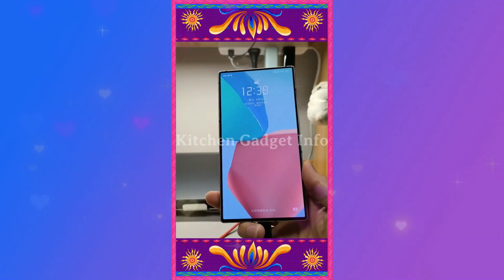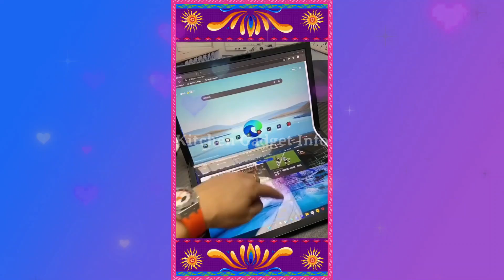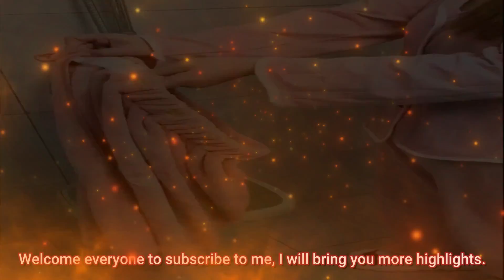New Gadgets 😍 Versatile Utensils For Home 🙏 Kitchen Gadget Info😍Smart Appliances Makeup Beauty #0043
New Gadgets 😍 Kitchen Gadget Info😍Smart Appliances Kitchen tool/Utensils/Amazon🙏Makeup/Beauty🙏TikTok #0043

"Kitchen Gadget Info" is a YouTube channel that focuses on providing information and reviews about the latest kitchen gadgets and technology. The channel is aimed at home cooks who are interested in learning more about the latest tools and equipment that can help them improve their cooking skills and create delicious meals.
 "Kitchen Gadget Info" is a channel that is focused on providing informative and engaging content about the latest kitchen gadgets and technology. Whether you're a novice cook or an experienced chef, this channel can help you stay up-to-date on the latest tools and equipment that can help you elevate your culinary creations.